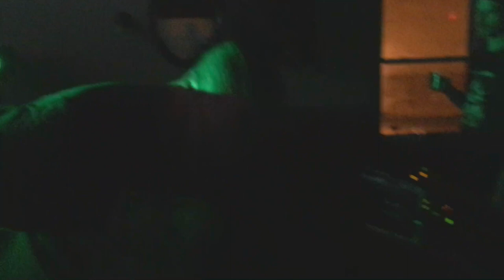Ambiance Of Chaos - Live @ The President's Pub 9/15/18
Ambiance Of Chaos live in Washington, PA